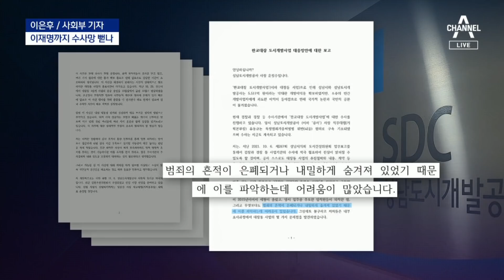유동규 배임 추가 기소…이재명까지 수사망 뻗나 | 뉴스A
유동규 배임 추가 기소…이재명까지 수사망 뻗나

그동안 진척이 없었던 '배임' 혐의가 오늘 물꼬를 텄습니다. 사회부 이은후 기자와 짚어보겠습니다.

〈평일〉
08시 50분 김진의 돌직구 쇼
12시 00분 뉴스A 라이브
17시 20분 뉴스TOP10
19시 00분 뉴스A

〈주말〉
12시 10분 토요랭킹쇼·뉴스A 라이브
19시 00분 뉴스A

〈평일〉
08시 00분 라디오쇼 정치시그널 (유튜브 라이브)
08시 50분 김진의 돌직구 쇼
10시 20분 김진의 더라방 (유튜브 라이브)
12시 00분 뉴스A 라이브
15시 50분 강력한 4팀
17시 20분 뉴스TOP10
19시 00분 뉴스A

〈주말〉
12시 00분 토요랭킹쇼·뉴스A 라이브
17시 40분 뉴스TOP10
19시 00분 뉴스A